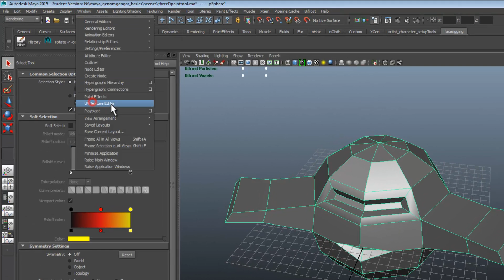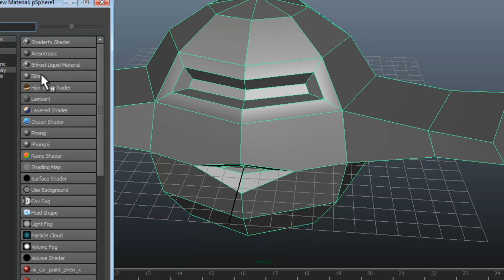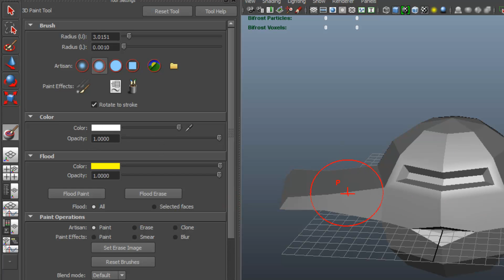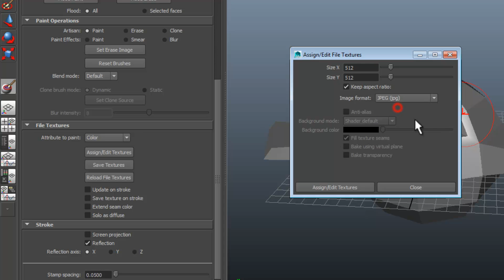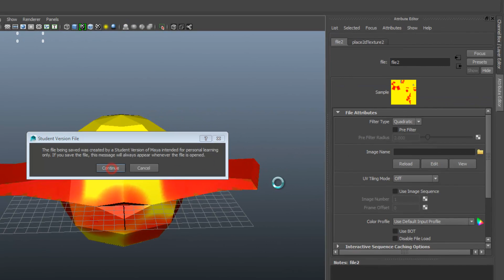3dpaint-verktyget i Maya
En kort titt på hur du kan komma igång med verktyget